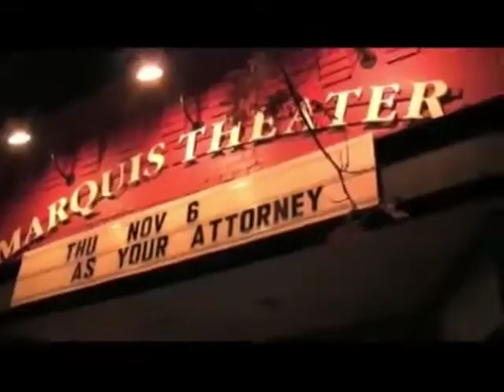As Your Attorney - From The Clay (Live)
As Your Attorney - "From the Clay" Live at the Marquis, Denver
2008

Andy Beyer - Vocals
James Salestrom - Guitar
Evan Light - Guitar
Arnold Rodriguez - Bass
Kevin Fleener - Drums